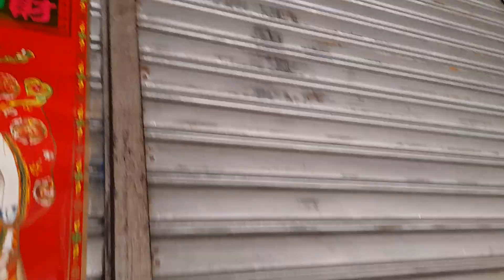Niga mini ceiling fan by shop (1)